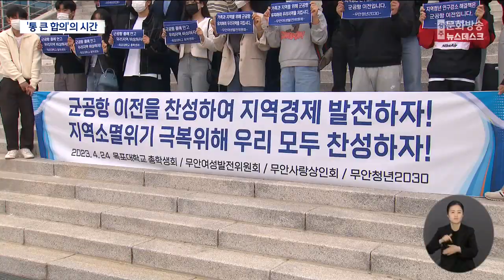광주ᐧ전남 군공항 이전 협력, 설득 논리 마련 ‘관건’ (뉴스데스크 2023.5.11 광주MBC)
(앵커)
광주 군공항 이전 특별법이
국회를 통과한지 한 달여 만에 만난
광주시와 전남도는
그동안의 꼬인 실타래를
함께 풀기로 약속했죠.

강 시장과 김 지사가
각기 강조해 온 ‘통 큰 결단’을
함께 구상하겠다는 의지로 해석되는데,

이전지역의 반대 여론을
설득할 논리를 얼마나 빨리,
구체적으로 찾아내는가가
관건이 될 것으로 보입니다.

보도에 주현정 기자입니다.

(기자)
* 김영록 전남지사 (지난 10일)
“광주와 전남은 이 문제(군공항 이전)를 한마음으로,
한팀으로 생각하고 뛴다 이렇게 이해해주시면.”

김영록 전남지사와 강기정 광주시장의 2시간 면담 끝에 나온 간결한 합의문.

시*도는 그러나 군공항 이전 후보지를 설득하고 확정하는데
함께 나서기로 했다는 의지를 담았다는 것 자체가
회담의 성과라고 자평했습니다.

이전지 피해*지원 대책을 만들고,
반대 여론을 설득하는 모든 과정을
광주와 전남이 공동 추진하겠다는 겁니다.

* 장헌범 전남도 기획조정실장
“공동발표문이 아주 간단하지만, 많은 것을 내포하고 있습니다.
앞으로 광주와 전남이 공동으로 이 사업을 추진하겠다는 것을 의미하고 있습니다.”

이제 관건은 ‘어떻게’입니다.

광주시는 다섯 번의 주민설명회를 개최하며
군공항특별법 제정 전보다 늘어난
명시적인 지역경제 활성화 사업 제시를 약속했습니다.

이는 전남의 유치 의지를 자극했고
함평에서는 군수와 일부 지역사회가 나서,
무안에서도 소수이기는 하지만
사실상 처음 유치 희망 목소리가 노출됐습니다.

전남도는 지난주부터 도민을 상대로
군공항 오해와 우려를 불식하겠다며
대대적인 캠페인을 벌이고 있습니다.

유인물에는 군공항을 민간공항으로 이전할 경우
통제 기관과 운영 가능 시간,
소음피해 정도 등의 궁금증 해소를 담고 있습니다.

시장ᐧ지사와 시ᐧ도 기조실장, 실무 국ᐧ과장이 참여하는
광주 군공항 이전 실무협의체는
앞으로 이전지역을 설득하는 방안을 만드는 데 주력 할 것으로 보입니다.

* 배일권 광주시 기획조정실장
“실무협의체를 통해서 이전 대상지 지원사업을 현장의 목소리를 들어서 구체화하고,
조속하게 유치 예상 지역에서 설명회 할 수 있도록.”

광주 군공항의 전남 이전을 위해
주민 설득 논리를 마련해야 하는 광주시와 전남도.

복합한 난제를 풀어낼 리더십과 정치력이 발휘돼
‘통 큰 합의’를 이끌어 내기를
지역민들을 어느 때보다 바라고 있습니다.